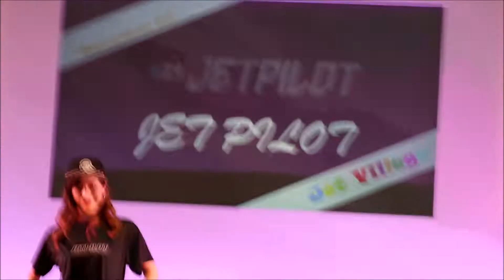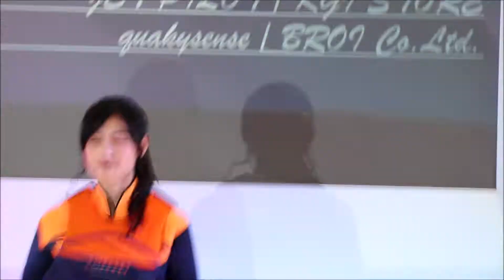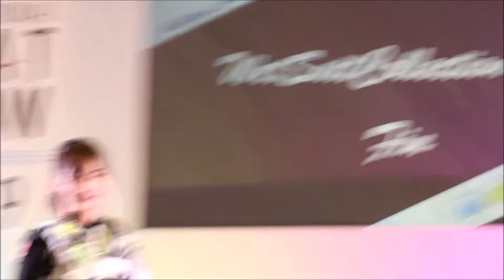【JAPAN BOAT SHOW 2019】【Wet Suit Collection】【Race Queen】【ボートショー2019】【ウェットスーツショー】【パシフィコ横浜】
本動画は、ボートショー2019のウェットスーツショーを撮影したものです。
This video was taken of the Wet Suit Collection at the JAPAN BOAT SHOW 2019.

名称 : ジャパンインターナショナルボートショー2019
主催 : 一般社団法人　日本マリン事業協会
会期 : 2019年3月7日（木）～10日（日）　4日間
会場 : パシフィコ横浜（屋内展示）,  横浜ベイサイドマリーナ（フローティング展示）